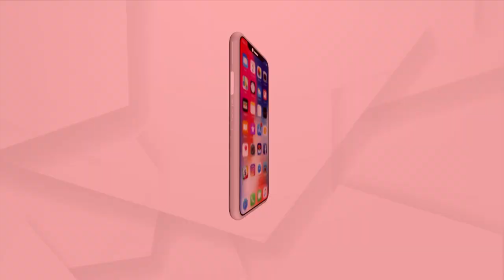ବାଦୀ ପାଲା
ଅନେକ ଜନ୍ମ ପରେ ମନୁଷ୍ୟ ଜନ୍ମ ମିଳେ ମନୁଷ୍ୟ ମାନଙ୍କ ଭିତରେ ଶ୍ରେଷ୍ଠ ହେଉଛି ବ୍ରାହ୍ମଣ କୂଳରେ ଜନ୍ମ ହୋଇ ପିତାଙ୍କର ଯଦି କାର୍ଯ୍ୟକ୍ରମ ନକର ପିତାଙ୍କୁ ଯଦି ପୀଣ୍ଡ ଦାନ ନଦିଅ ତାହେଲେ ଜନ୍ମ ଜନ୍ମ ଶହେ ଜନ୍ମ ନର୍କରେ ପଡ଼ିବ